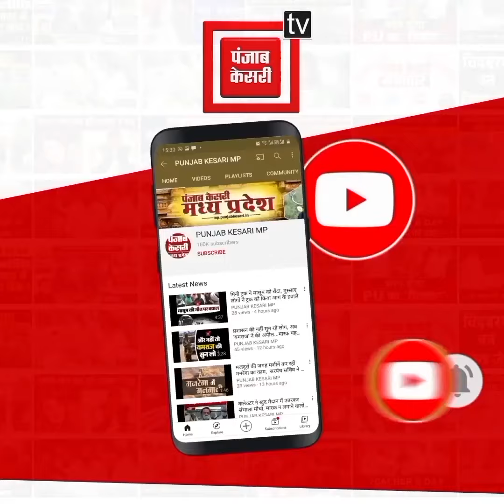MP NSUI के अध्यक्ष को हाथ पैर पकड़कर टांग ले गई दिल्ली पुलिस! ED के खिलाफ कर रहे थे प्रदर्शन...